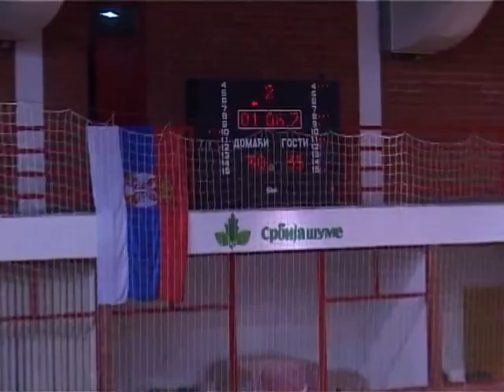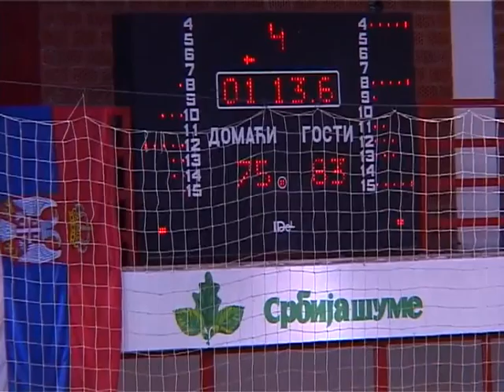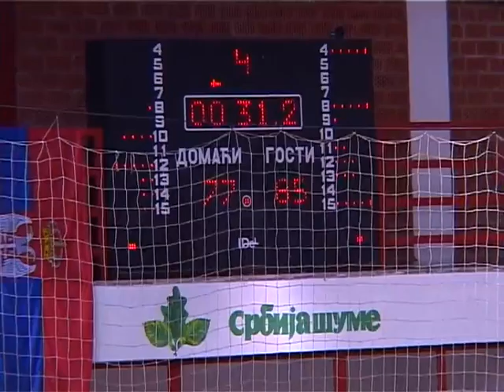KK PRIBOJ - KK STUDENT